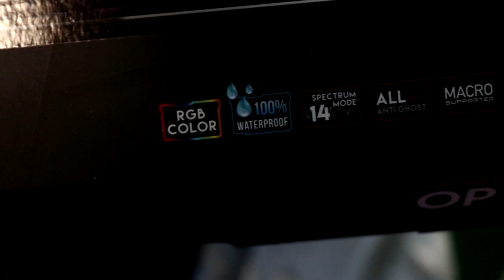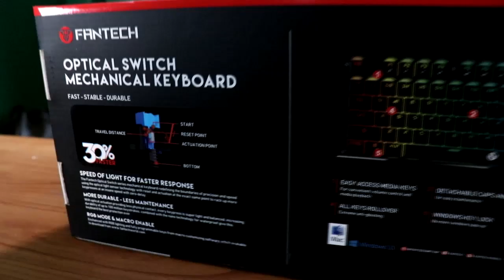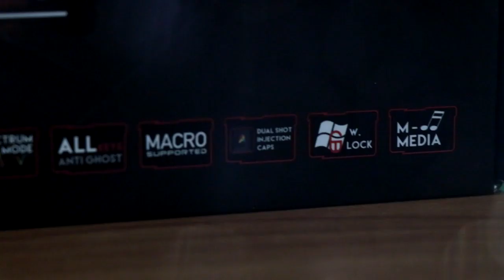รีวิว คีย์บอร์ด FANTECH OPTIMAX MK 885 เข้!!!!........โครตสวย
สปอร์นเซอร์
Fantech Thailand

ติดตามเรื่องราวของเราได้ที่ instagram
redspecial_a

ขอบคุณที่ติดตามและรับชมครับเจอเกรียน